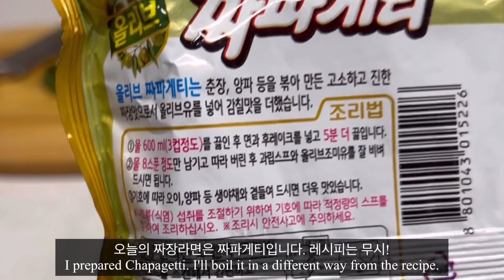(라면매니아) 이렇게 맛있어도 되는 겨? 한우짜파게티!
영화의 한 장면으로도 유명한 한우 짜파구리를 아시죠. 저는 짜파구리보다는 오리지널 짜파게티를 좋아해서 한우 짜파게티를 먹었습니다.

그 비싼 한우를 짜장라면에 넣어 먹다니!
언뜻 이해가 되지 않지만, 취향에 따라 맛있는 걸 먹는 자유는 정당하고 아름다운 권리입니다!

2023년 가을 기준, 한우 투뿔 100g에 14,000원 정도 합니다.
제거 오늘 먹은 중량이 160g이니까 원가로 따지면 고기가 약 22,400원이고 짜장라면이 860원, 합이 23,260원 정도 되겠네요. 식당에서 팔면 얼마를 받아야 할까요? ^^

입에서 살살 녹는 한우에 깻잎 조각을 올려 짜장 소스에 찍어 먹는 맛이란!
한우 풍미가 베인 짜파게티의 맛은?
짜파게티에 한우를 올려 먹는 맛이란!!!

궁금하시면 채널 고정입니다!

0:00 Preaparing Korean Beef and Chapagetti
0:53 Cooking
1:54 Eating

You know Korean beef Chapaguri, which is famous for a scene from the movie Parasite. I liked the original Chapagetti rather than Chapaguri, so I ate Korean beef Chapagetti today.

You can't believe I put that expensive Korean beef in cheap Chapagetti?
At first glance, we don't understand, but the freedom to eat delicious things according to our taste is a legitimate and beautiful right!

Based on the fall of 2023, it's about USD $10.4(14,000 won) for 100g of Korean beef, the highest-grade sirloin.
Since the weight I ate today is 160g, the meat is about $16.7(22,400 won), the Chapagetti is $0.64(860 won), and the total is $17.34. How much should I get if I sell it at a restaurant?

The taste of dipping sesame leaves on Korean beef that melts gently in my mouth in jjajang sauce!
How does Chapagetti taste with the flavor of Korean beef?
The taste of eating Korean beef on Chapagetti!!!

Chapter Prepare Korean beef and Chapagetti
Kevin MacLeod의 Hot Swing에는 크리에이티브 커먼즈 저작자 표시 4.0 라이선스가 적용됩니다.

Chapter Cooking
Kevin MacLeod의 Evil Plan에는 크리에이티브 커먼즈 저작자 표시 4.0 라이선스가 적용됩니다.

Chapter Eating
Don't Stop from VLLO